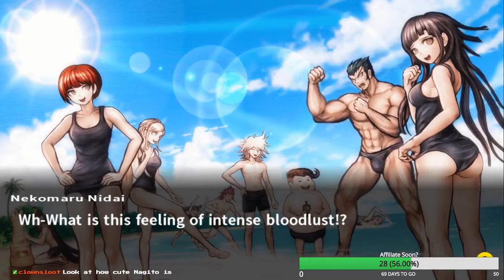Danganronpa 2 Prologue! (Part 9)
Sorry they're together I don't know how to edit videos.